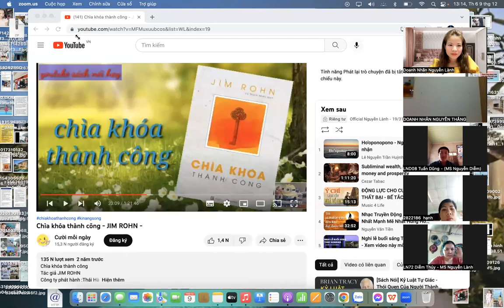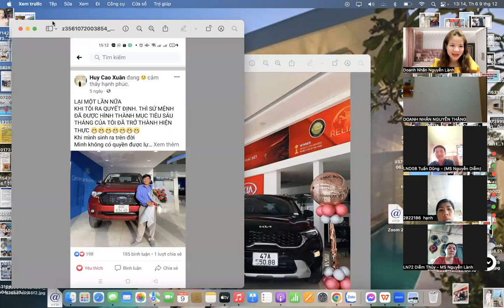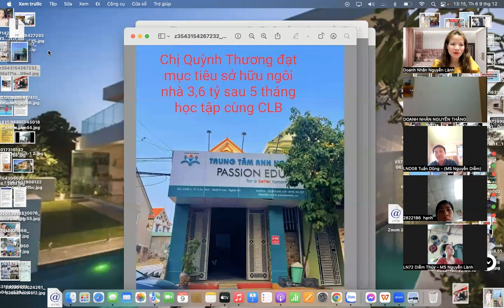NGÀY 5: CÁCH ĐỂ CÀI ĐẶT LẠI TIỀM THỨC GIÚP THU HÚT NGUỒN LỰC GIÀU CÓ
Tham gia nhóm học tập trực tiếp cùng Lành qua zalo này nhé: 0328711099